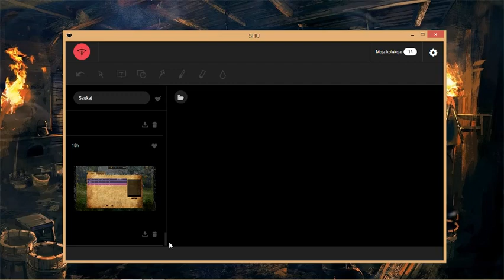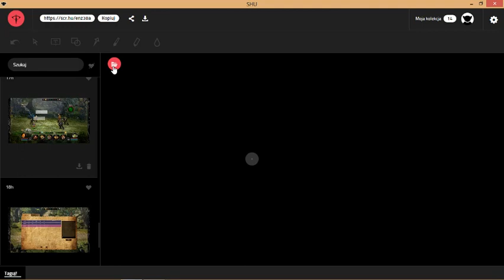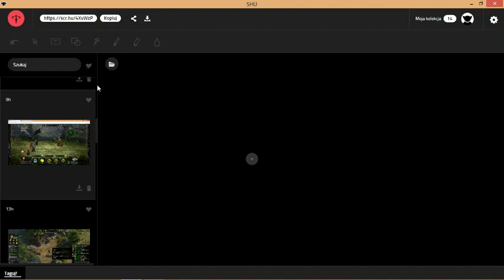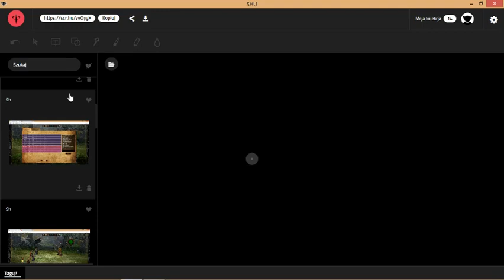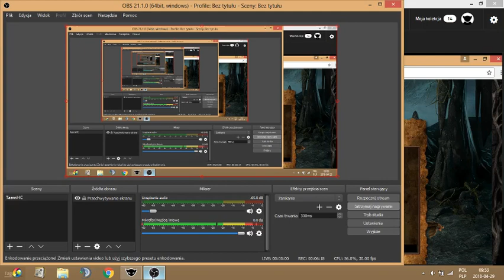Taern HC S2E36, lvl 69 70, orki, bluttery, flaszki i takie tam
ok